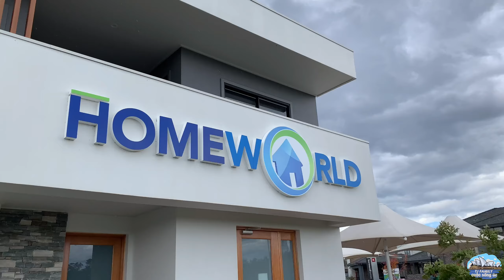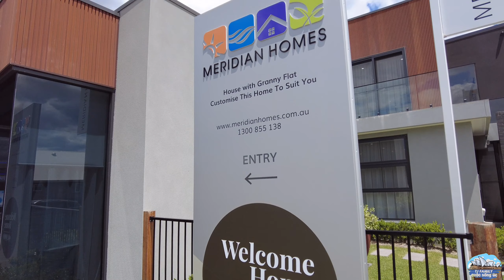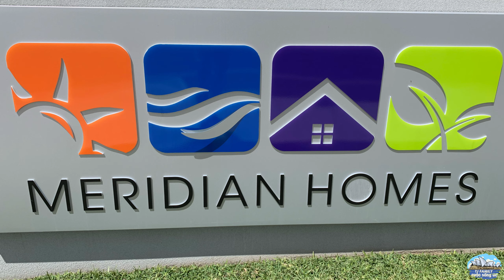🇦🇺Nhà ở úc|| HAI MẪU NHÀ THÍCH HỢP CHO NHỮNG GIA ĐÌNH NHIỀU THÀNH VIÊN Ở ÚC, NHÀ LẦU, NHÀ ĐÔI.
Video này tiếp tục chia sẽ cùng mọi người những căn nhà mẫu đẹp ở Úc nữa.
Đây là những căn nhà mẫu rất đẹp

🔹Nhà số 1:GENEVA 52
một trệt , một lầu
Công ty xây nhà : MERIDIAN HOME
Giá xây ( chưa bao gồm đất):AU$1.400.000
Thông tin toàn bộ về căn nhà:

🔹Nhà số 2:ASTORIA52-DUAL OCC
      Nhà đôi (duplex)
      GÍa xây( chưa bao gồm đất):AU$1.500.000

Những video khác về nhà ở Sydney của TJ family